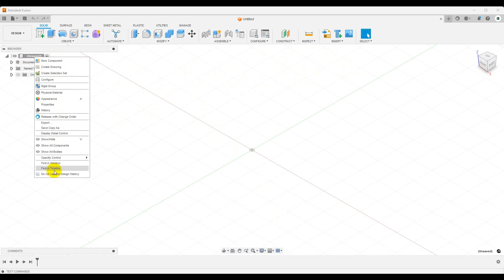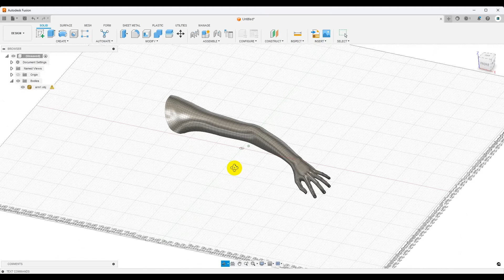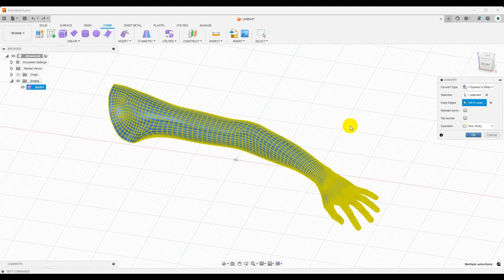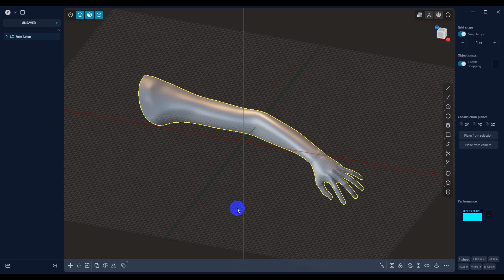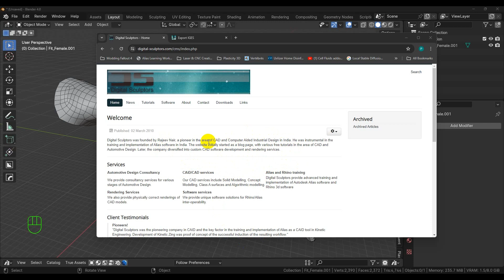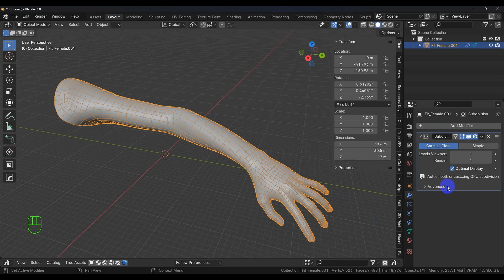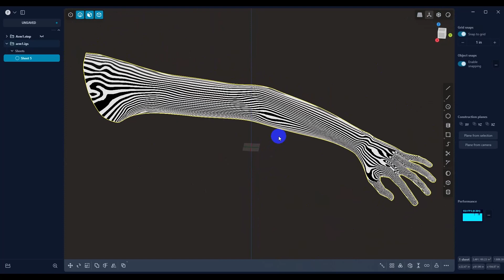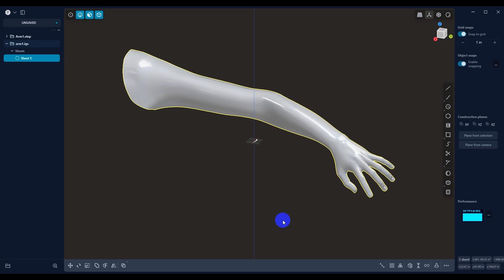Converting a Sub D model into a G2 CAD model1; this is NOT a Class-A surfacing video.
In this video, I will show you 2 ways to convert a Sub-D model into a G2 CAD model. One uses Fusion and the other uses a plug-in for Blender called Export IGES found